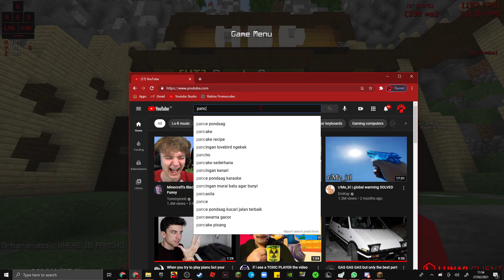dragpy meets pancho (minecraft)